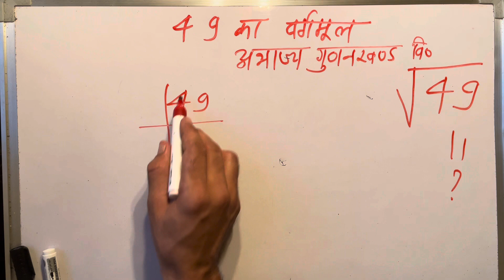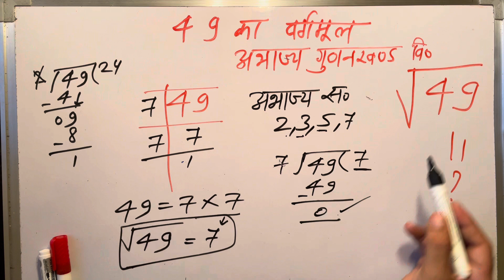√49 | 49 का वर्गमूल | Square root | Vargmul kaise nikalte hain